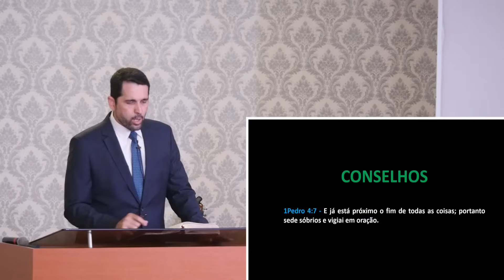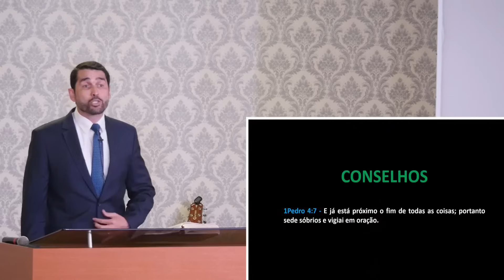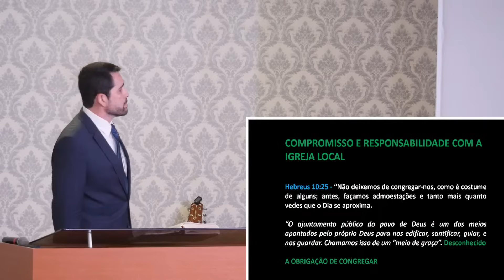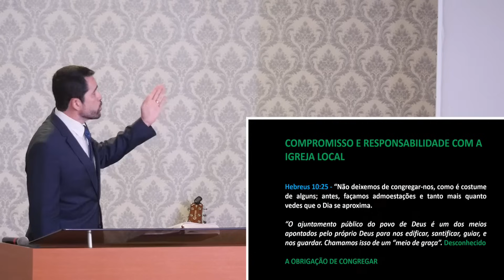Ja Está Próximo o FIM De Todas As Coisas - Paulo Junior